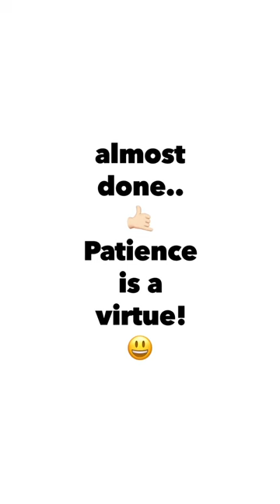2 & 3 hours Acrylic Painting (Non-stop) (Niinnaaricci Me & My Arts | VLOG)